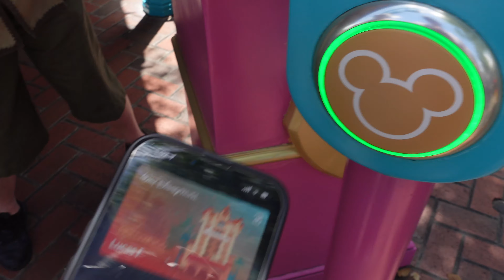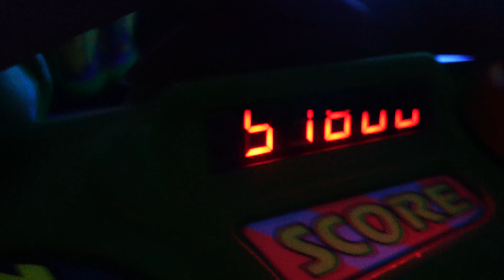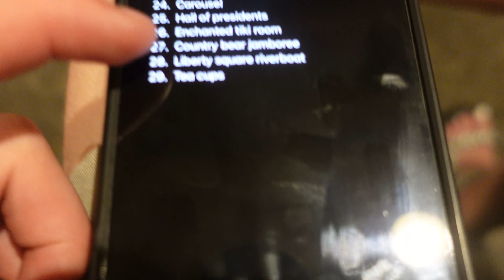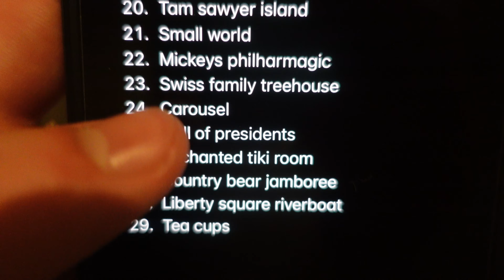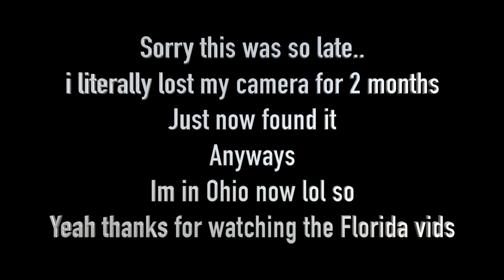Attempting to do EVERY ATTRACTION at Magic Kingdom in ONE DAY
Sooo this is basically my last Florida vlog... I lost my camera but just now found it so I could finish this vlog up lol.. but basically we tried to do every attraction at Magic Kingdom in one day sooo did it work?